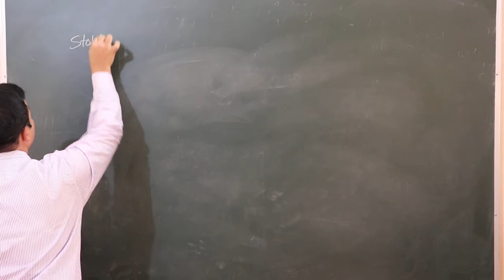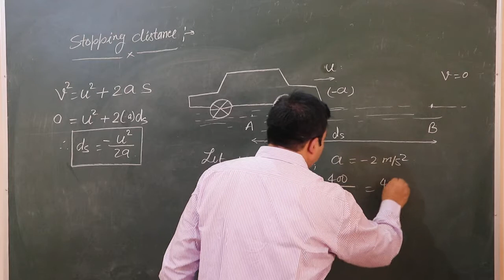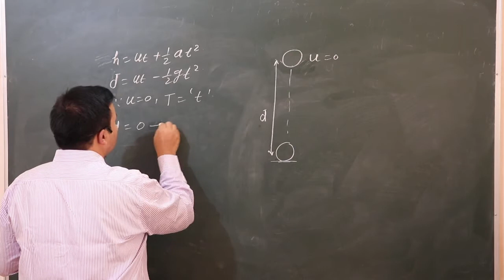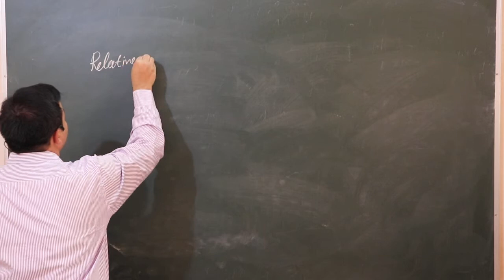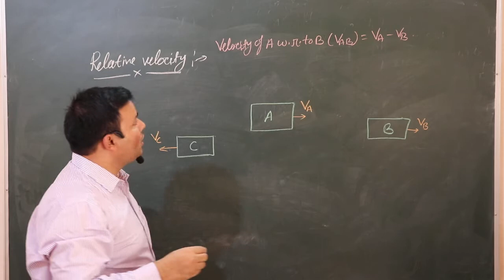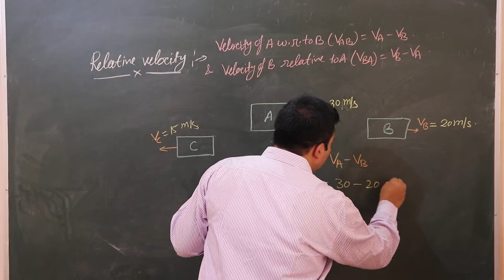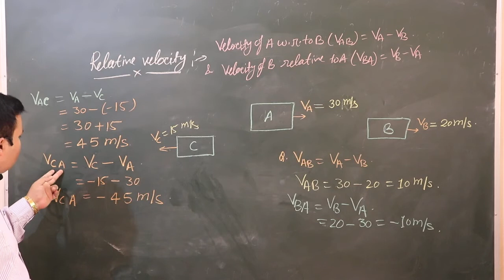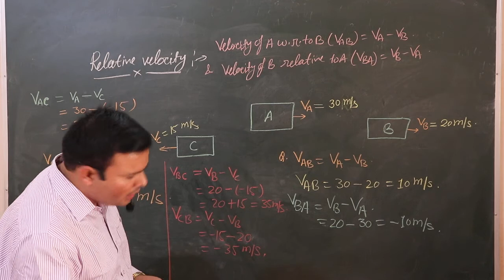MOTION IN 1D- 10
Maharashtra State Board/MHT CET/NEET preparation,